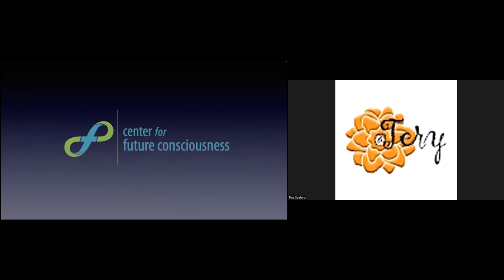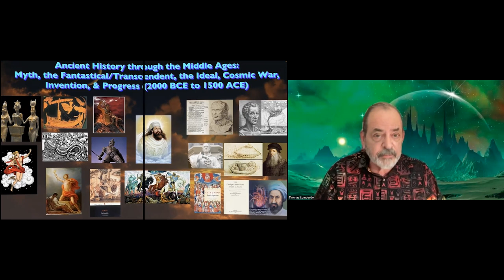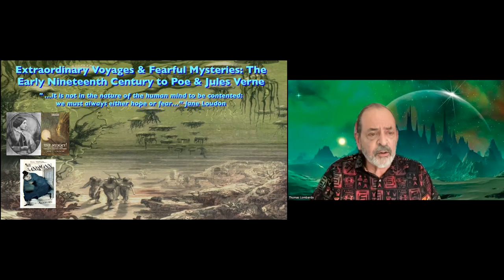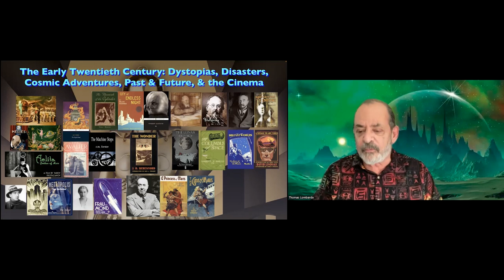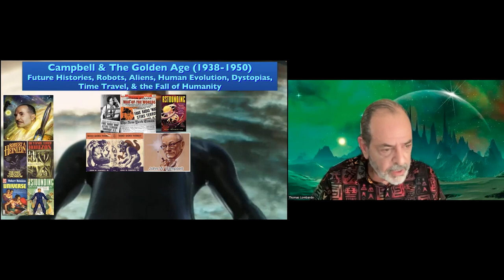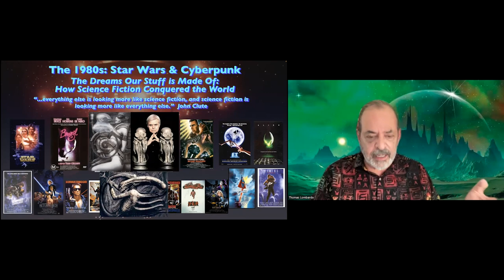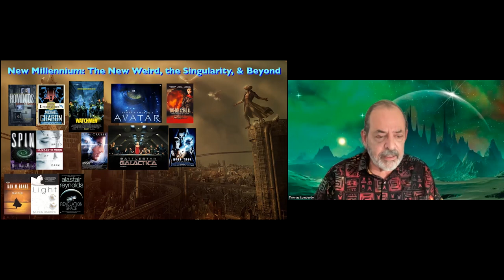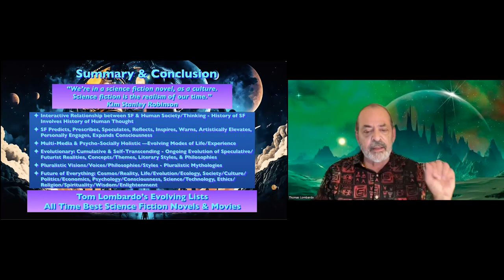Evolution of Science Fiction - Comprehensive History of Science Fiction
Accelerative Evolutionary History of Science Fiction from Ancient Times to the Present
This presentation, is a special Evolution of Science Fiction, offers an accelerative “Big Picture” overview of the nature and evolution of science fiction that highlights the diverse and immense array of its visions of the future. Science fiction is the most influential form of futures thinking and imagination in our global popular culture, repeatedly throughout its history extending the boundaries of our consciousness of the future.

Its pervasive and deep impact on our planetary consciousness of the future is in large part due to the fact that as a narrative expression of holistic future consciousness, science fiction personally engages all the major dimensions of human psychology, and moreover, contrary to limiting stereotypes of the genre, addresses the “future of everything.”

The literature of science fiction is immense and the plethora of different visions of the future is unparalleled. Anyone who is interested in how humanity thinks about the future and how humanity can think about the future, in all of its wondrous and terrifying possibilities, can not ignore or dismiss science fiction.

AI art by Tery Spataro